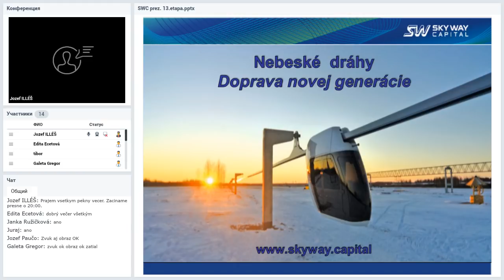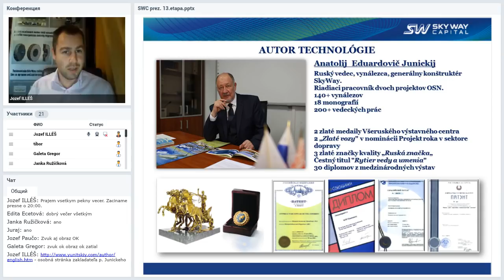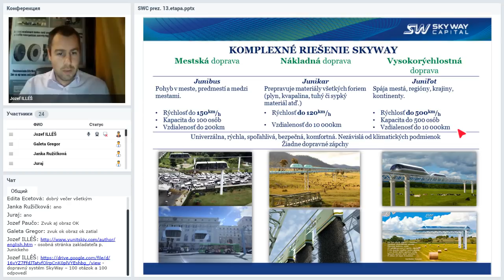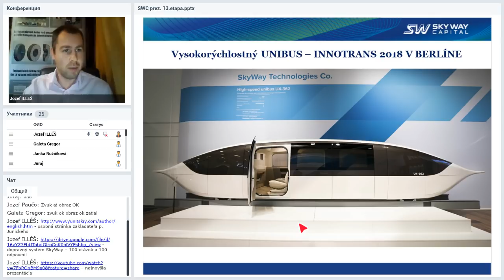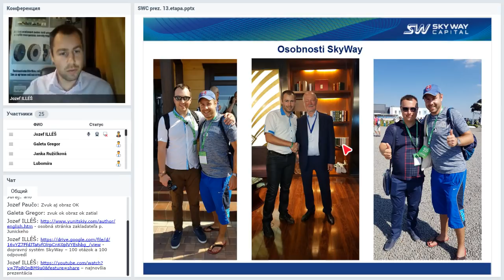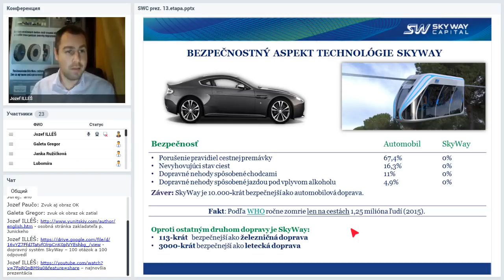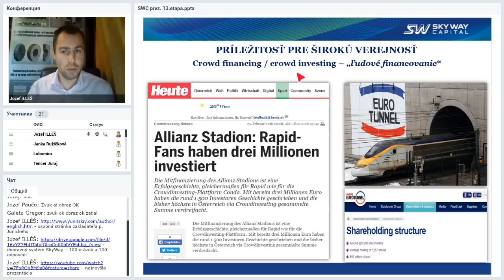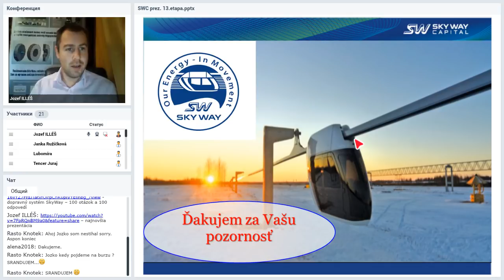Вебинар от 02.01.2019. Презентация SKY WAY CAPITAL. Словакия.